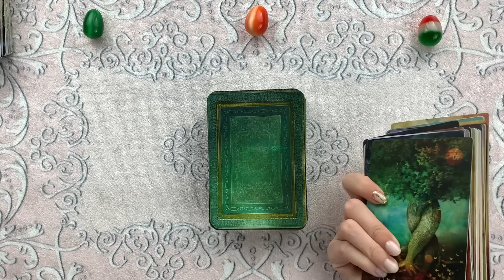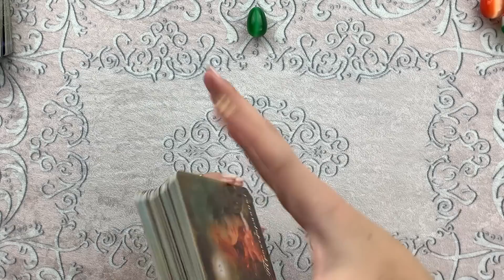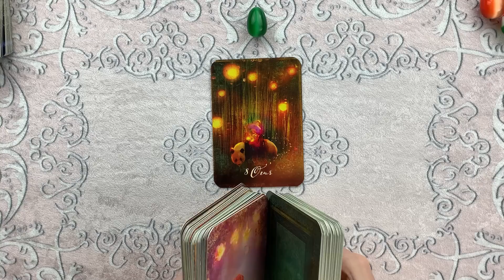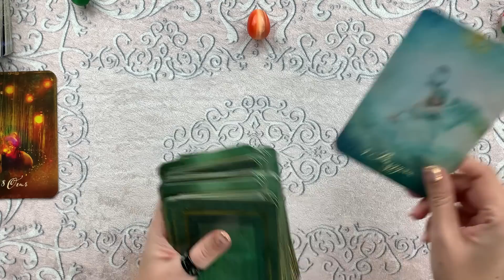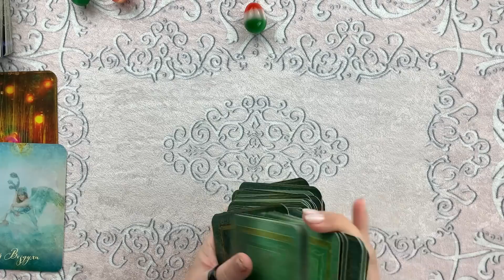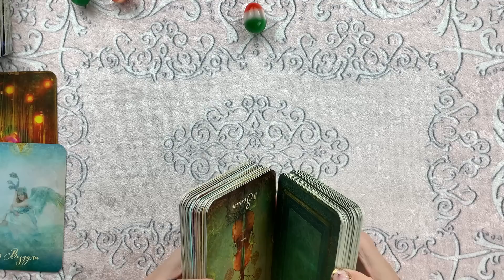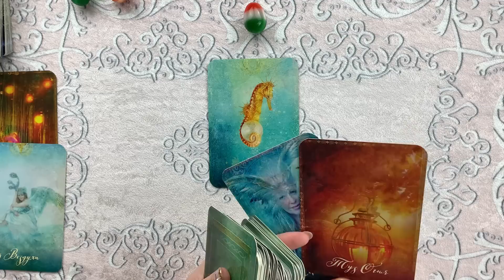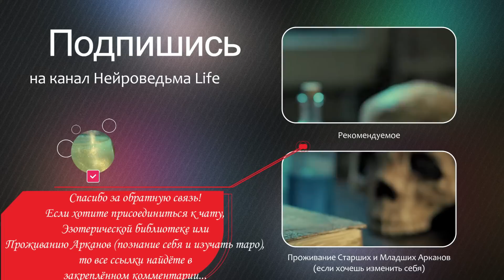🌞 Сияние ТВОЕЙ души: Таро для самопознания ✨ Таро онлайн расклад 🍀 Нейроведьма 🍀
Таро онлайн расклад "Сияние ТВОЕЙ души: Таро для самопознания".
00:00 - Вступление
01:51 - Первая позиция
04:51 - Вторая позиция
07:22 - Третья позиция